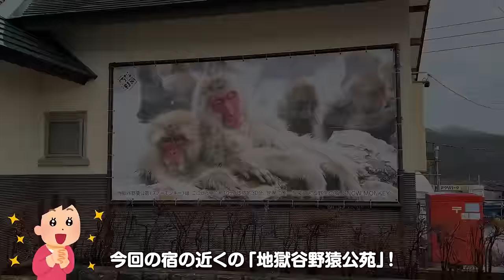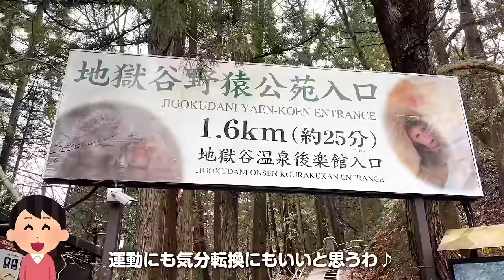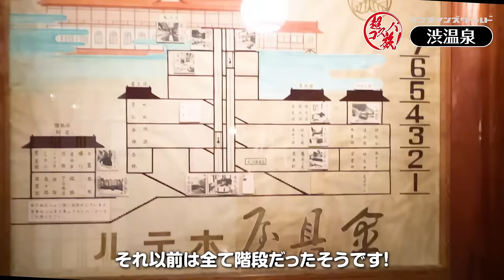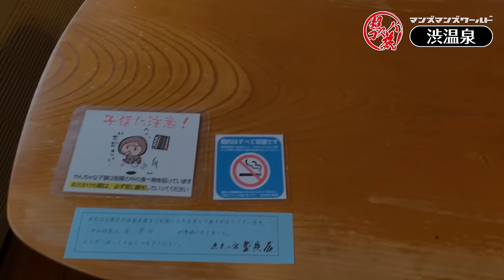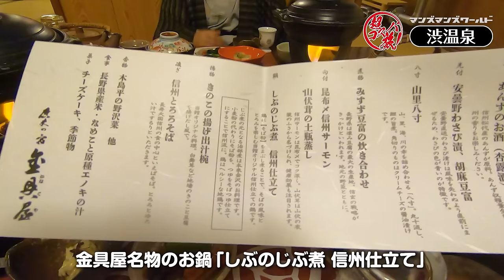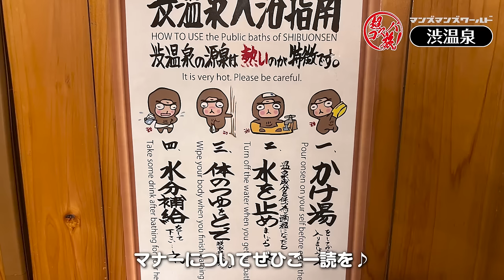信州渋温泉【歴史の宿 金具屋】映画「千と千尋の神隠し」の世界に泊まる！ 登録有形文化財の建築美に酔いしれ湯めぐり三昧♪ 雪猿とも戯れた癒しの長野旅！ KANAGUYA&Snow Monkey Park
今回は信州旅♪ 長野県下高井郡山ノ内町の渋温泉にある、映画「千と千尋の神隠し」の中に出てくる「油屋」のモデルとしても知られる【歴史の宿 金具屋】に宿泊してきた様子をお送りします♪ 今から265年前の宝暦8年（1758年）創業の「金具屋」は昭和11年（1936年）に完成した木造4階建ての「斉月楼（さいげつろう）」と「大広間」は、国の登録有形文化財に指定されており、「金具屋文化財巡り」で宮大工の技術と遊び心に満ちた2棟の建築を、楽しみながら存分に学んだ貴重な体験もご覧いただけます ^o^ また4つの自家源泉による、3つの大浴場に5つの貸切風呂の温泉は源泉掛け流し！ 近くの「地獄谷野猿公苑」での、世界でも類のない温泉に浸かるお猿も必見の楽しい信州旅♪ぜひご覧になってみてくださいね ^o^

This time we are traveling to Shinshu♪ We stayed at [Kanaguya, a historic inn] which is also known as the model for the Aburaya that appears in the movie ``Spirited Away'', located in Shibu Onsen in Yamanouchi Town, Shimotakai District, Nagano Prefecture. We'll show you how it went ♪ "Kanaguya" was founded in 1758, 265 years ago, and is a four-story wooden "Saigetsu Tower" completed in 1936 (Showa 11). Tsurou) and Great Hall have been designated as registered tangible cultural properties of the country, and during the ``Kanaguya Cultural Properties Tour,'' you can have fun learning about the architecture of these two buildings, which are full of the techniques and playfulness of temple carpenters. You can also see a valuable experience ^o^ In addition, the hot springs in 3 large public baths and 5 private baths are fed by 4 private hot springs, all flowing directly from the source! A fun trip to Shinshu where you can also see the monkeys soaking in the unique hot springs in the world at the nearby Jigokudani Monkey Park ♪ Please take a look ^o^

【じゃらん】国内25,000軒の宿をネットで予約OK！2％ポイント還元！

＊今回から字幕化 多言語対応いたしました♪

タイトル曲 : 天休ひさし「百花繚乱」